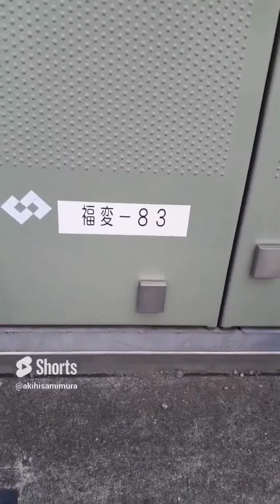変電設備 落書き ステッカー ９件